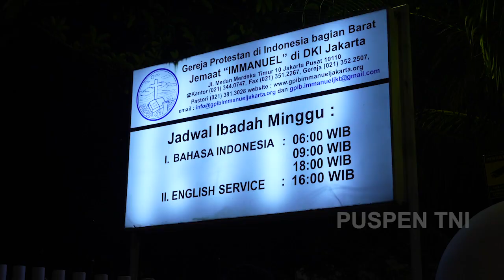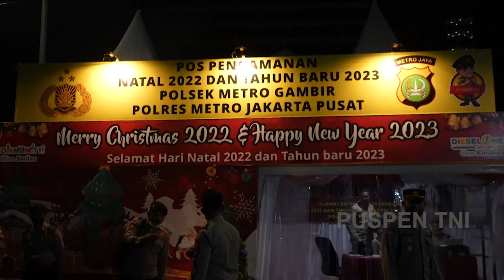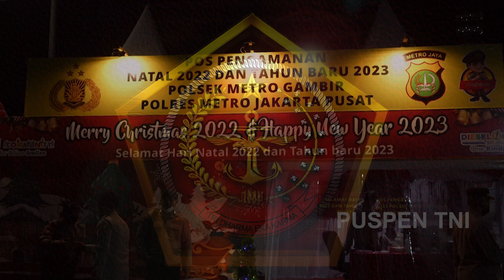Panglima TNI Jamin Keamanan Natal 2022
(Puspen TNI). Panglima  TNI Laksamana Yudo Margono meninjau pelaksanaan pengamanan dan Misa Natal 2022 di Gereja Katedral  Jl. Katedral No. 7B Kec. Sawah Besar dan Gereja Immanuel Jl. Medan Merdeka Timur, Gambir, Jakarta Pusat, Sabtu (24/12/2022).

 “Saya bersama Kapolri dan komponen masyarakat bertekad menjaga dan menjamin keamanan Bapak Ibu semua dalam melaksanakan ibadah, mudah-mudahan pelaksanaan ibadah malam ini besok dan seterusnya dapat terlaksana dengan aman nyaman sehingga Bapak Ibu semuanya dapat melaksanakan ibadah dengan tenang,” tutur Laksamana Yudo Margono.

Sementara itu dihadapan media, Laksamana Yudo Margono mengatakan bahwa telah mengecek pelaksanaan pengamanan dan Misa Natal di Gereja Katedral dan Gereja Immanuel serta mengucapkan selamat Natal 2022 kepada seluruh umat Kristiani.

“Kehadiran saya untuk melihat sistem pengamanan yang kemarin sudah dibuka bersama Bapak Kapolri di Monas. Seluruh prajurit yang sejak kemarin, tadi pagi dan malam ini selanjutnya akan melaksanakan pengamanan di gereja serta di tempat-tempat umum yang akan berlanjut pada pelaksanaan Tahun Baru 2023.  Kita jamin keamanan Natal 2022 dan perayaan Tahun Baru 2023 dengan baik, aman, lancar,” pungkasnya.

Dalam melaksanakan pengamanan Nataru, TNI menyiapkan 25.000 Prajurit yang terdiri dari 18.000 TNI AD, 5.000 TNI AL dan 2.000 TNI AU yang di BKO-kan ke Polda di seluruh Indonesia. "Khusus DKI ada 7 SSK (Satuan Setingkat Kompi) lebih banyak dari pada Polda-Polda lain. Selain itu, kita siapkan Alutsista, diantaranya 3 Kapal Rumah Sakit yang di standby-kan dalam  pelaksanaan Nataru," ungkap Laksamana TNI Yudo Margono.

Turut hadir pada pengecekan malam Natal diantaranya Asops Panglima TNI Mayjen TNI Agus Suhardi, Kapuspen TNI Laksda TNI Kisdiyanto, Pangdam Jaya Mayjen TNI Untung Budiharto dan Waasintel Panglima TNI Marsma  TNI Donald Kasenda.